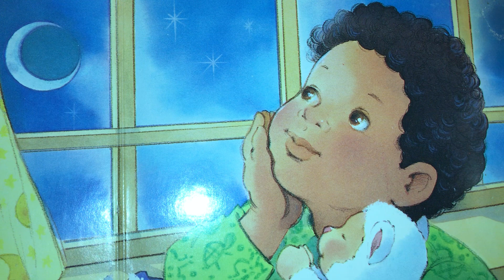Ephesians-Chpt.1/Jesus Christ Brings Spiritual Blessings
Ephesians-Chpt.1